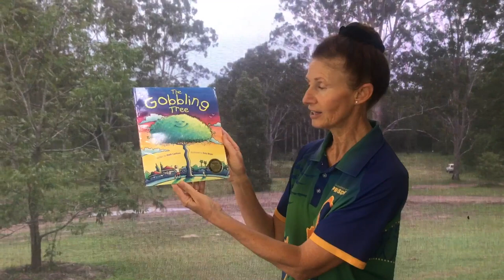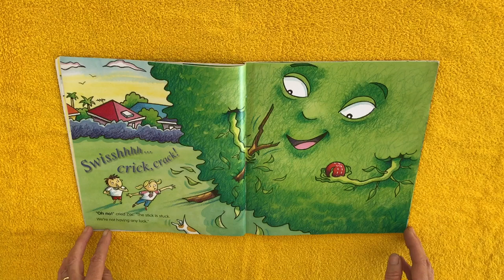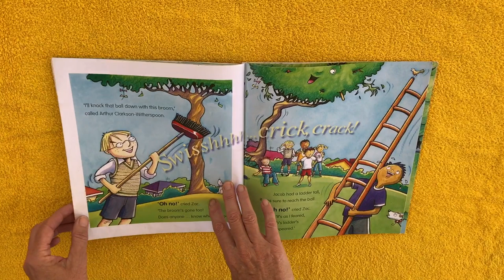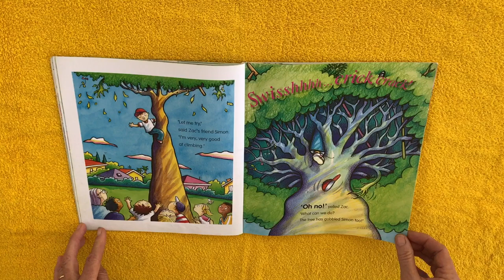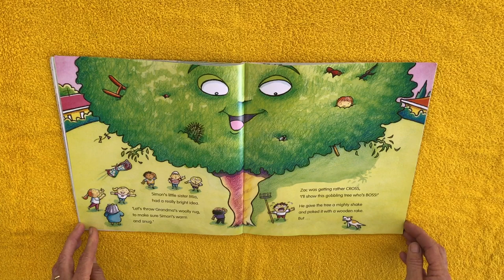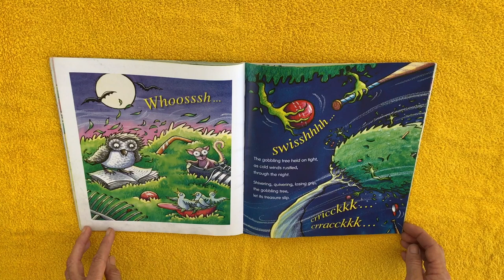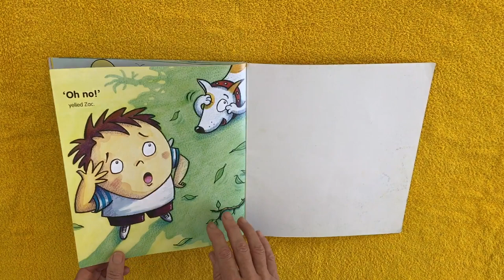The Gobbling Tree by Mark Carthew, illustrated by Susy Boyer, pub. by New Frontier - Read by Di